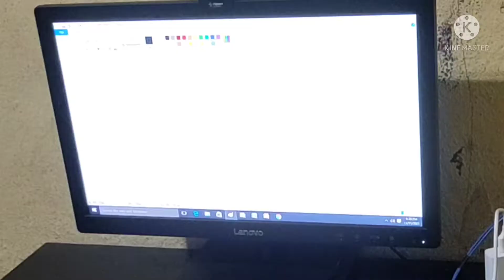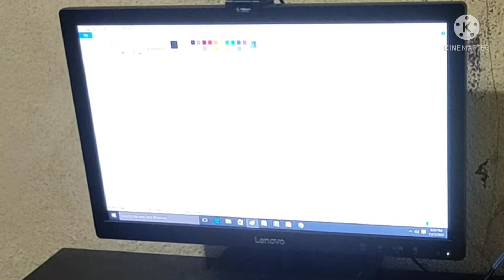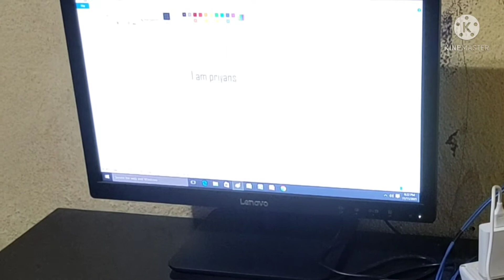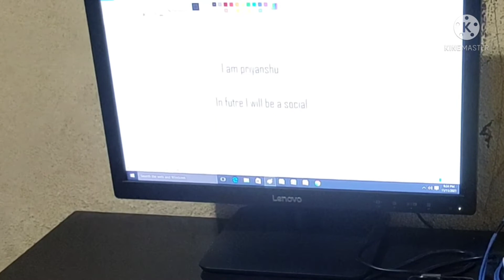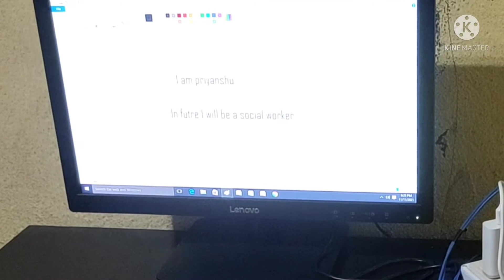Use of keyboard on computer